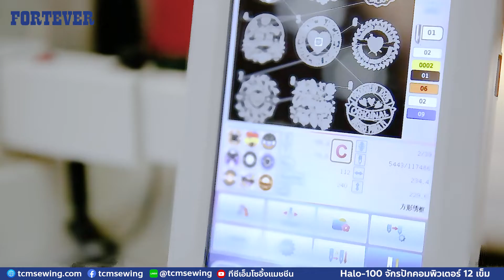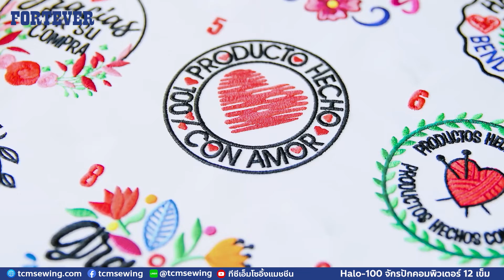FORTEVER Halo-100 จักรปักคอมพิวเตอร์ 12 เข็ม ตัวเลือกที่เหมาะสำหรับเจ้าของธุรกิจงานปัก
ทีซีเอ็ม โซอิ้ง แมชชีน ผู้นำเข้าและจัดจำหน่ายจักรอุตสาหกรรม จักรเย็บผ้าอะไหล่ อุปกรณ์ตัดเย็บ ทุกชนิด
TCM เราให้มากกว่าจักร ☑️☑️
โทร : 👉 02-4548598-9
โทร : 👉 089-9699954 (คุณอ้อม)
เปิดทุกวัน จันทร์-เสาร์ เวลา 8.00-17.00 น. ค่ะ
Line หรือ @tcmsewing (มี@ด้วยค่ะ)
inbox : m.me/tcmsewing